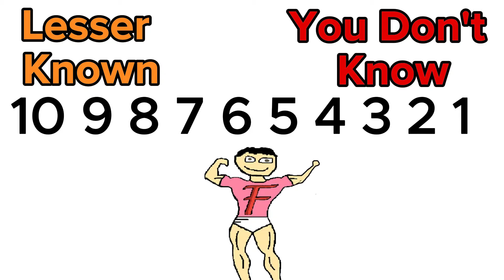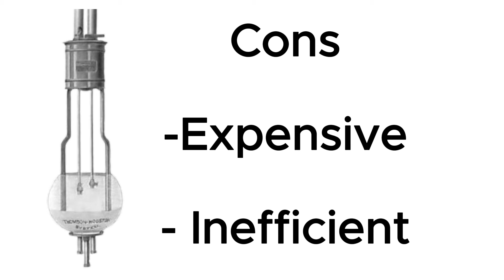Top 10 Historical Misconceptions You Still Believe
Uncover the truth behind the top 10 historical misconceptions you still believe. Learn the truth behind common misconceptions in history and prepare to be amazed at how history has been misunderstood!

Video Chapters:
00:00 - Intro
00:05 - Number 10
00:32 - Number 9
00:59 - Number 8
01:33 - Number 7
02:15 - Number 6
02:41 - Number 5
02:59 - Number 4
03:20 - Number 3
03:44 - Number 2
04:19 - Number 1
04:46 - Outro